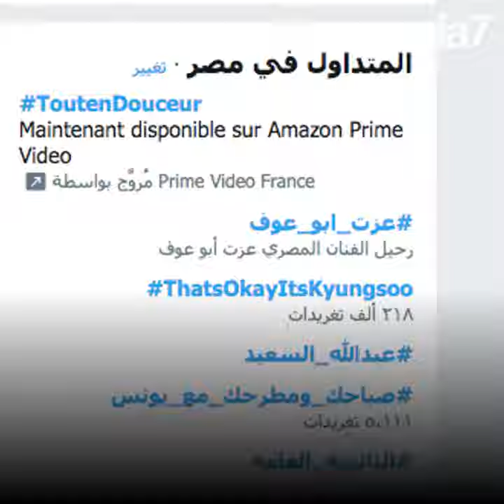La mort d'Ezzat Abou Aouf!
L'acteur Égyptien Ezzat Abou Aouf nous a quitté, le monde arabe en deuil.